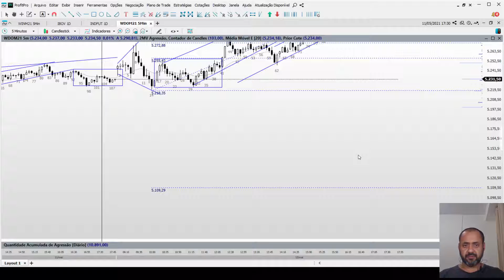Day Trade - Análise - Resumo do Mini índice e Mini Dólar - WINM21 e WDOM21 - Fechamento de mercado.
Veja como foi o Mini Índice e o Mini Dólar no dia de hoje. Uma análise resumida para você aprender como operar este mercado.

Diariamente realizamos a análise do fechamento do mercado com um resumo do Mini Índice e Mini Dólar.

É uma análise técnica com abordagens direcionadas para o Day Trade.

Acompanhe todos os dias nossas análises do mercado futuro da nossa Bolsa de Valores - B3.

Quer saber como melhorar seu operacional e ganhar muito dinheiro?